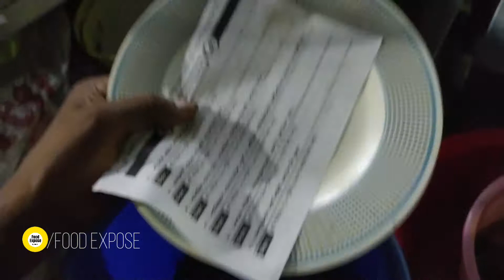Queen of jhal muri maker | Best jhal muri in Mohammodpur, Dhaka, Bangladesh | Food Expose